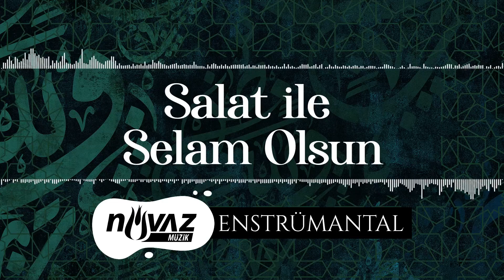Salat ile Selam Olsun (Enstrümantal)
Albüm: Selam Olsun (Enstrümantal) / Eser: Salat ile Selam Olsun
Beste: Bekir Çiçek
Yapım: Nüvaz Müzik / Prodüktör: Gültekin Alihocagil
Aranjör: Agâh